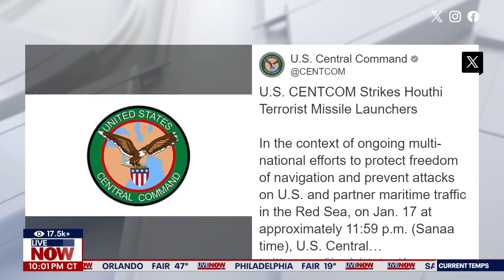Israel-Hamas war: U.S. launches new round of strikes against Houthis in Yemen | LiveNOW from FOX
U.S. forces have launched more strikes against the Iran-backed Houthi rebels. National security analyst and retired Marine Intelligence officer Hal Kempfer joins LiveNOW's Carel Lajara to break down the latest developments.